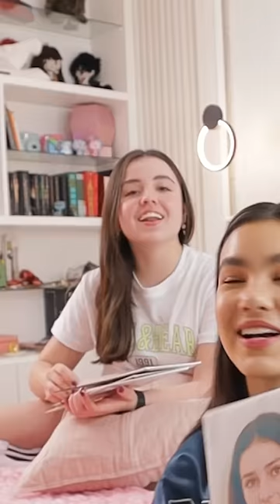2 de ¿QUIEN ES MAS? | TV Ana Emilia